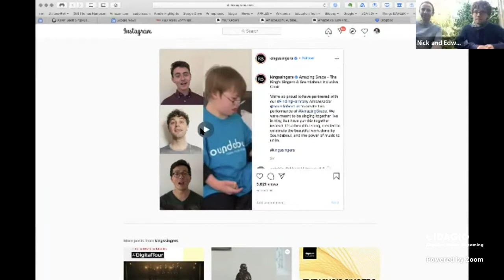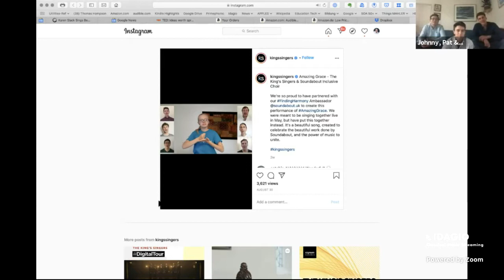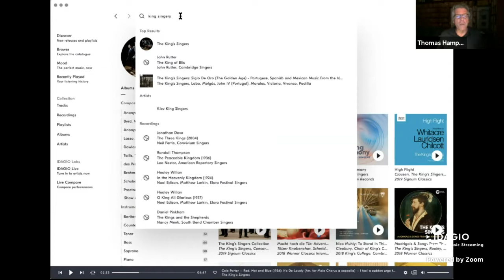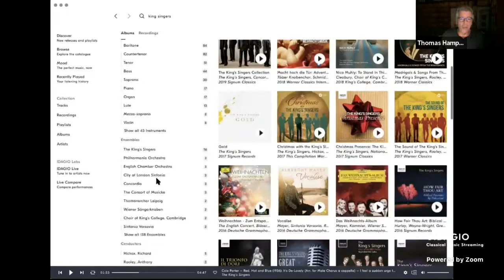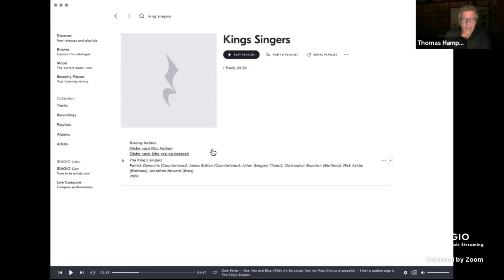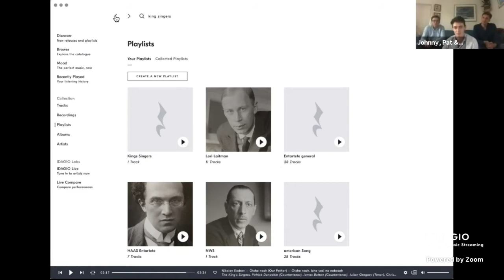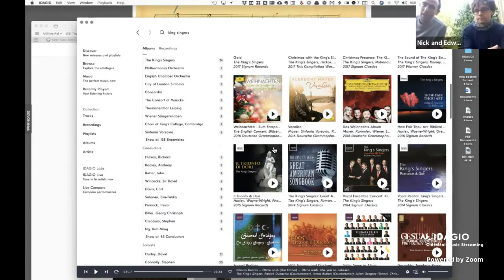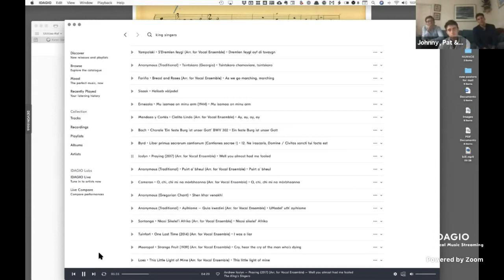Thursdays with Thomas: The King's Singers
Join Thomas Hampson in conversation with colleagues, friends, and other major personalities of the classical music world.

Listen on IDAGIO:
Listen to The King's singers's discography: